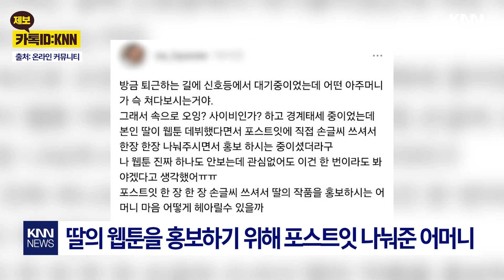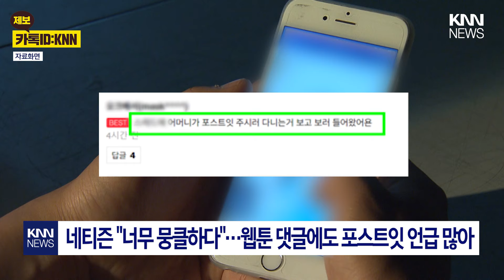손글씨로 "우리 딸 웹툰 작가 됐어요" / KNN